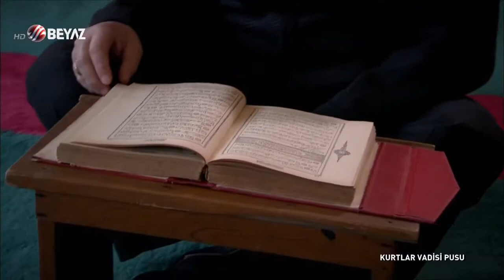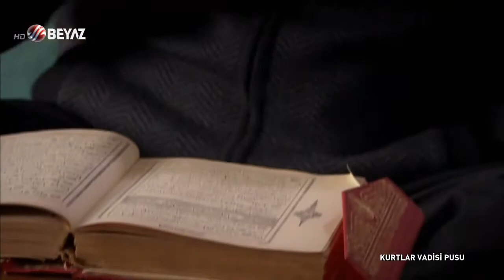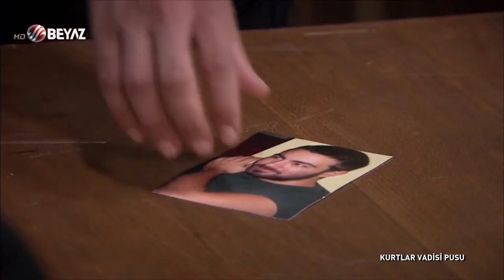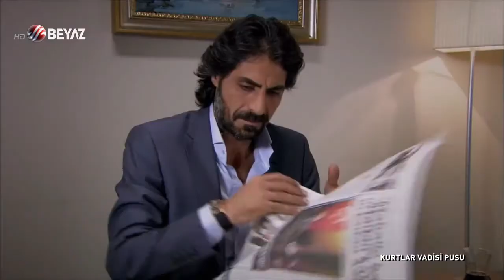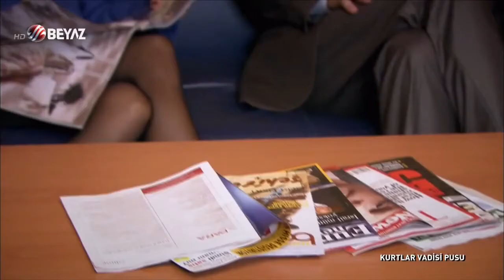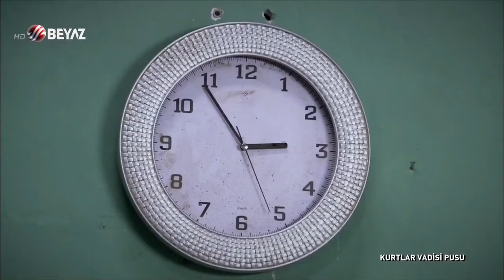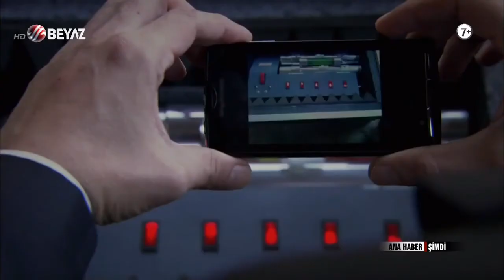Kurtlar Vadisi Pusu - 96. Bölüm Beyaz TV HD (Kesintisiz)